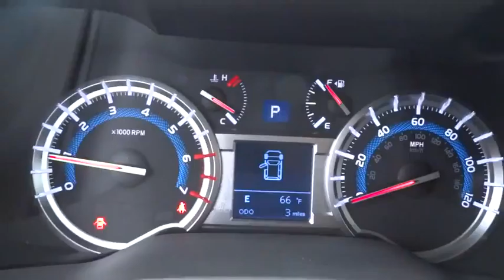2016 Toyota 4Runner Las Vegas, Henderson, North Las Vegas, San Bernardino County, NV 00861454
2016 Toyota 4Runner
2016 Toyota 4Runner Trail Premium - Stock#: 00861454 - VIN#: JTEBU5JR6G5320827

Centennial Toyota
6551 Centennial Center Blvd